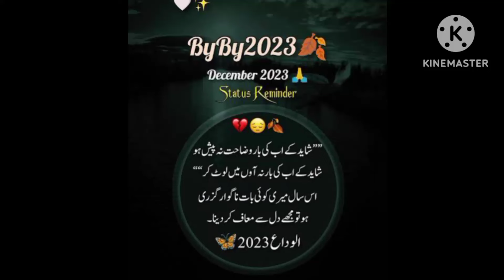Alvida 2023 video // bye bye 2023 status // 2023 whatsapp status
Alvida 2023 video . bye bye 2023 status .